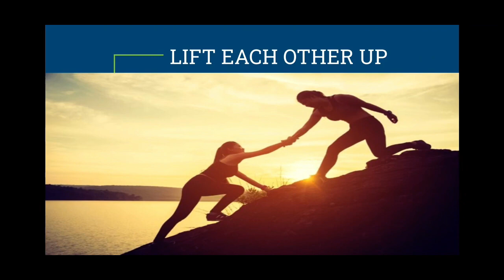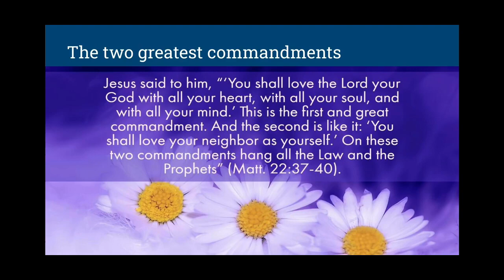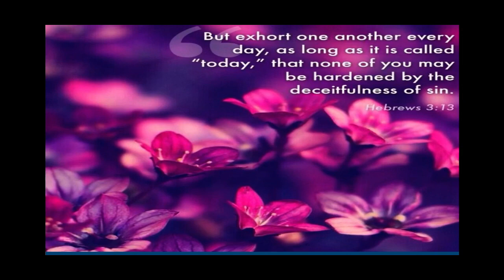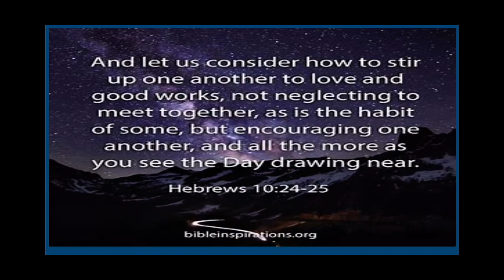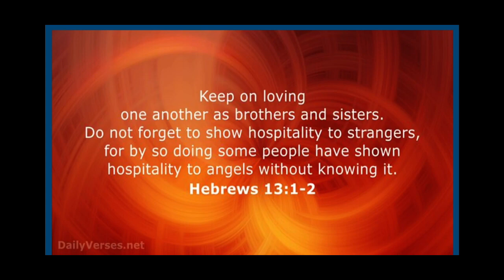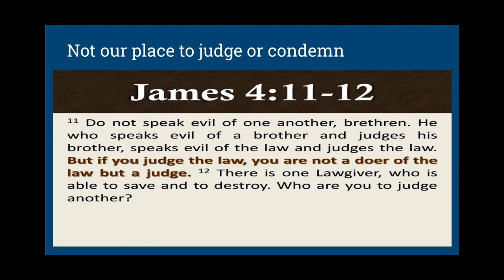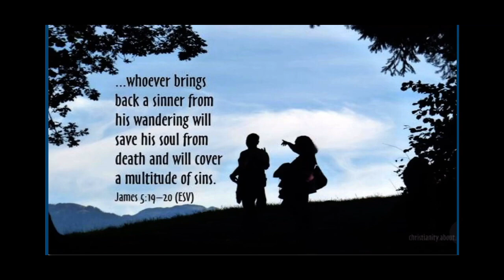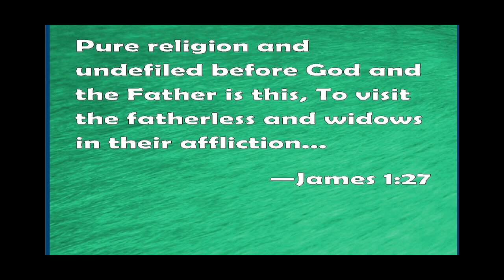Lift each other up!